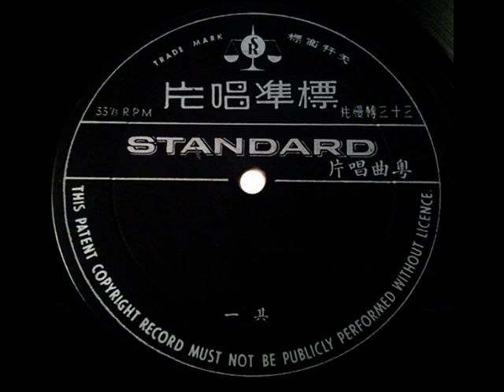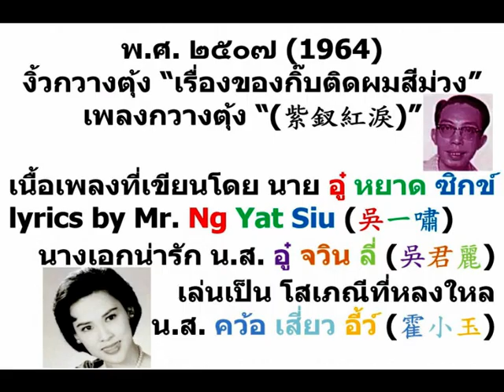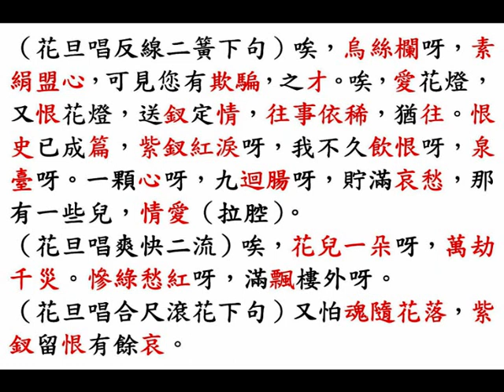「玉喉艷旦」吳君麗《紫釵紅淚》（Standard Record in 1964）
根據歷史考據，聘請專家設計，耗資購置大批全新佈景、道具和戲服。
其中九月十四月，星期六，晚上八時，！夜場乃為「旅港三水同鄉會（Sam Shui Natives Association）」舉辦「三水義學」 籌款義演，當晚票價為港幣壹伯圓、伍拾圓、叁拾圓、貳拾圓、拾圓、伍圓，等六種。

◎香港『寶鷹影業公司』，中華民國四十七年六月九日，星期一，早上十時（10:00 a.m. on 9th June, 1958, Monday），在九龍城『友僑片場』為影畫戲《紫釵記》 錄音。中華民國四十八年一月（January, 1959），在牛池灣『永華片場』拍攝。耗資港幣叁仟圓，向唐滌生購買影畫戲版權，及以港幣壹仟圓，聘請其改編成影畫戲劇本，由住在九龍（Kowloon）油麻地（Yau Ma Tei）西貢街（Saigon Street）門牌 31 號，四樓 的 李鐵 擔任出品人兼導演。任劍輝的片酬為港幣壹萬柒仟圓；白雪仙的片酬為港幣玖仟圓，農曆己亥豬年正月十一日（18th February, 1959, Wednesday）公映。港幣壹仟柒佰圓將電影原聲帶，售予由 郭永興 經營，位於香港上環文咸東街（Bonham Strand）門牌44號六樓的『興記行』，在中華民國五十五年一月（January, 1966），以『仙鶴唱片（Crane Brand Records）』嘜頭，出版一套兩隻十二英吋黑膠長壽唱片，及一隻七英吋主題曲黑膠四十五轉細碟。

◎香港『紐約戲院』、『中央戲院』、『大世界戲院』、『光明戲院』、『好世界戲院』、『龍城戲院』、『金星戲院』，中華民國四十八年二月十八日至廿四日，星期三至星期二（18th to 24th February, 1959, Wednesday to Tuesday），隆重盛大獻映，香港『 寶鷹影業公司』創業鉅獻，全部歌唱古裝鉅片《紫釵記》，『仙鳳鳴劇團』鎮班戲寶拍成電影，最佳原著，最佳編劇，最佳演員，最佳導演，最佳撰曲，最佳攝影，最佳音樂，最佳佈影，堆頭最大，製作最佳，敢稱為舞臺藝術片霸！
農曆己亥豬年，新春期內最佳影片，爆棚觀眾潮湧，隔日定票，大排長龍，名不虛傳，果然巴閉，佳片當前，務希隔日定座，新春佳片，避免擠擁。 開映以來，天天狂滿，人人爭看，盛況空前，連滿一百五十六場。
中國明代劇作家湯顯祖名著改編；大導演，李鐵 擔任出品人，嘔心瀝血，導演傑作；孔強 製片，唐滌生 撰曲、改編。
最強勁的陣容，最優秀的演出。
●任劍輝 飾演 李益，文采風流，令人傾倒。
●白雪仙 飾演 霍小玉，佳人情重，我見猶憐。
●梁醒波 先飾 崔允明，後飾 黃衫客，大顯身手。
三位紅伶合作以來，最得意之傑作，拍成電影。
『仙鳳鳴劇團』原班臺柱合作演出，。
出場序，白雪仙、任劍輝、梁醒波、蘇少棠、靚次伯、任冰兒、英麗梨、陳皮梅，聯合主演。
許放觀燈，墜釵燈影，陽關折柳 ，淚燭裁詩，延媒勸贅，婉拒強婚，凍賣珠釵，哭收釵燕，花前遇俠，劍合釵圓。
片長足十二大本，請注意各院放映時間。
鑼鼓戲，您睇得多，真正舞臺藝術片，您未睇過，本片給您一新耳目。
◎『寶鷹影業公司』特別啟事（21st February, 1959, Saturday）：本公司出品之舞臺藝術歌唱片《紫釵記》上映以來，荷蒙各界人士愛護，場場告滿，本公司深為感謝，惜以各院座位有限，取使大部分觀眾有向隅之嘆，茲為避免擠擁起見，經商得『紐約』、『大世界』兩院同意 ，本星期日（22nd February, 1959, Sunday），加開五點十五分場，尚希留意提前訂座為盼。

◎中華民國五十五年三月卅日，星期三，下午一時（1:00 p.m. on 30th March, 1966, Wednesday），至三月卅一日，星期四 ，凌晨二時（2:00 a.m. on 31st March, 1966, Thursday），耗時十多個小時，任劍輝、白雪仙、任冰兒、靚次伯、梁醒波、蘇少棠、朱少坡、袁立祥，及『雛鳳鳴劇團』九位梨園新血（9 new Cantonese opera actresses），在堅尼地道（Kennedy Road）佑寧堂（Union Church），為『 娛樂唱片公司』 灌錄《紫釵記》，一套四隻黑膠長壽唱片，售價港幣貳拾肆圓，中華民國五十五年九月卅一日，星期六（31st September, 1966, Saturday）在香港上市。

鬧元宵觀燈拾翠，緣訂三生！
為絲縷賦詩盟心，鴛鴦比翼！
赴秋闈高中狀元，慘被逼婚！
唱陽關三載仳離，天涯咫尺！
酬知己典賣珠釵，誓死圖報！
黃衫客俠骨柔腸，扭轉乾坤！
盧太尉誣賢逼婚，濫施淫威！
四皇爺秉公昭雪，佳話千秋！

◎พ.ศ. ๒๕๐๐ (1957) งิ้วกวางตุ้ง “เรื่องของกิ๊บติดผมสีม่วง (the story of a purple hairpin (紫釵記))”
พ.ศ. ๒๕๐๗ (1964) เพลงกวางตุ้ง “ร้องไห้กับกิ๊บติดผมสีม่วง (crying for a purple hairpin (紫釵紅淚))”
เนื้อเพลงที่เขียนโดย นาย อู๋ หยาด ซิกข์ (吳一嘯)
lyrics by Mr. Ng Yat Siu (吳一嘯)
นางเอกน่ารัก น.ส. อู๋ จวิน ลี่ (吳君麗) เล่นเป็น โสเภณีที่หลงใหล น.ส. คว้อ เสี่ยว อี้ว์ (霍小玉)

（花旦哀傷白）我嗰支紫玉釵（my purple jade hairpin），係賣咗畀 盧太尉（Mr. Lo, the defense minister）？而且係賣去畀佢嗰位第五千金（his fifth daughter），與 李十郎（Mr. Li Shih-lang）作上頭之用呀？唉吔，小玉呀，小玉，妳為十郎，等得冤枉咯；妳為十郎，病得冤枉咯，妳可曾想到十郎會辜負妳？
（花旦唱小曲《a》）釵賣去，斷腸消息帶歸來，十郎忘我情呀；十郎負我愛，情不是真情；愛不是真愛，枉我三年長等待，悲今日呀，藥爐煙繞舊妝臺。
（花旦唱乙反中板）花是薄命花；郎是薄情郎，忍令愛河，成恨海。當日唱情辭；今宵眠病榻，殘樓冷月，伴人哀。裊裊藥爐煙；滴滴愁人淚，照我朱顏，驚盡改。紫玉一支釵，唉，鑄成千古恨，低徊過去，與將來。
（花旦唱士工滾花）孽緣結在看花燈，燈下玉郎真可愛呀。
（花旦唱小曲《下西岐》）鎮逸儀容留腦海，吐屬如詩偷喝彩，我便傾心嬌紅泛滿腮，喜相逢意外，有幸嫁得十郎，付託終身愛，恍似夢到蓬萊。
（花旦唱士工慢板下句）新婚無幾日呀，他便赴秋闈。我話過鉛華洗盡，等候夫婿，歸來。珍重叫連聲，祝君攀桂樹，幻想着霞佩、鳳冠，預算分郎光彩呀。
（花旦唱小曲《b》）並蒂紅蓮遠處開，獨有冷荼薇，不見君來憐採，誓盟語，始終都在我心來。
（花旦白）十郎，您手寫嘅《誓言》，我至今未忘一字嘅。
（花旦唱反線二簧下句）唉，烏絲欄呀，素絹盟心，可見您有欺騙，之才。唉，愛花燈，又恨花燈，送釵定情，往事依稀，猶往。恨史已成篇，紫釵紅淚呀，我不久飲恨呀，泉臺呀。一顆心呀，九迴腸呀，貯滿哀愁，那有一些兒，情愛（拉腔）。
（花旦唱爽快二流）唉，花兒一朵呀，萬劫千災。慘綠愁紅呀，滿飄樓外呀。
（花旦唱合尺滾花下句）又怕魂隨花落，紫釵留恨有餘哀。